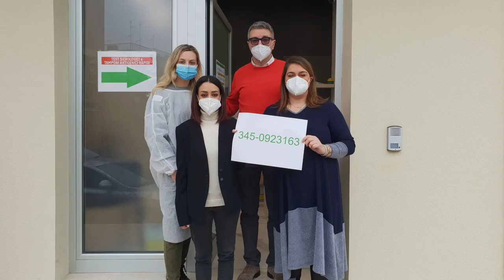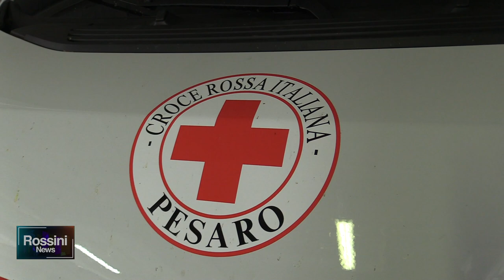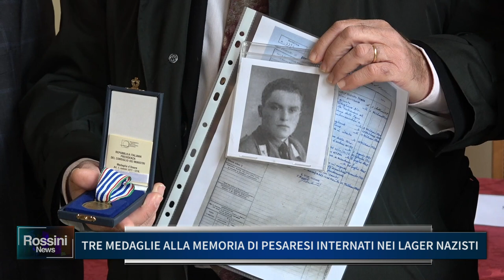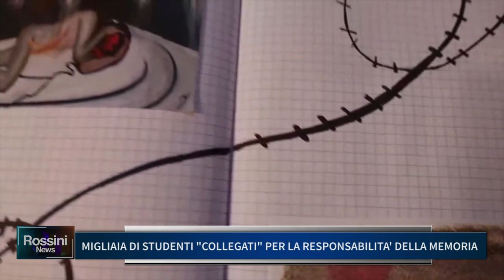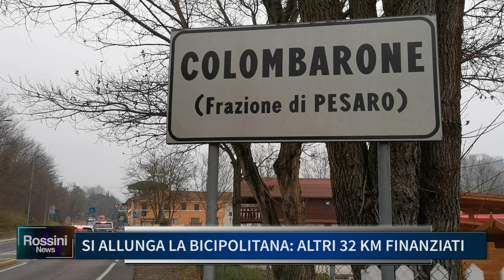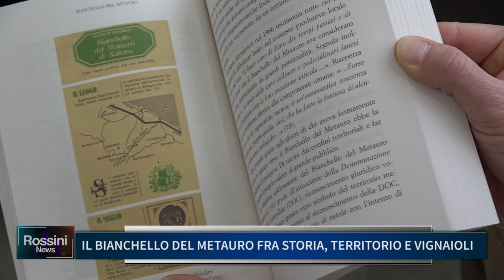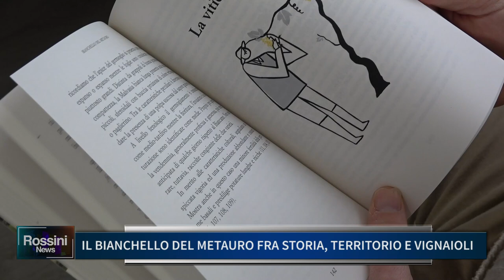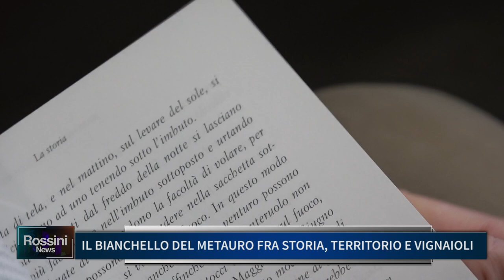ROSSINI NEWS 27 GENNAIO 2022